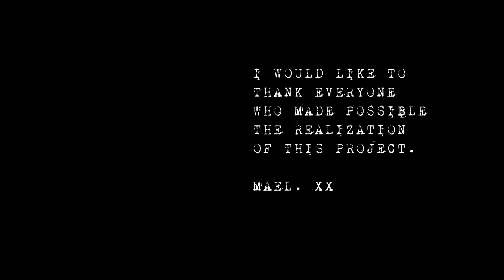Another one - Mael - Album edition